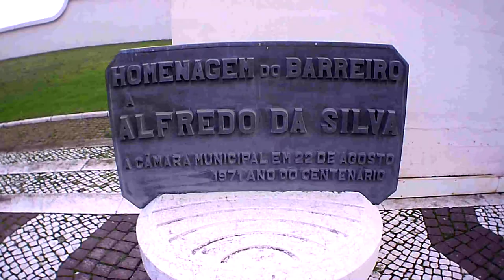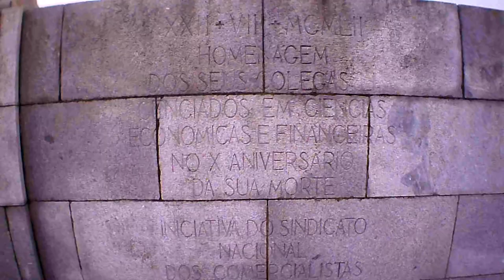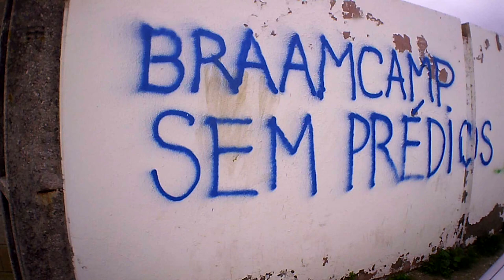URBEX - BRAAMCAMP - Barreiro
Aproveitando o teste da nova camera do canal, para mostrar um pouco mais da cidade onde vivo, Barreiro.
Assim mostrando 3 lugares bem desinto .. e um Urbex, de um dos lugares mais polemicos do Barreiro a Braamcamp.
Espero que gostem desse Urbex e do lugares do Barreio que estou mostrando